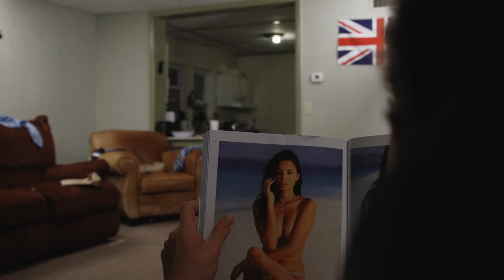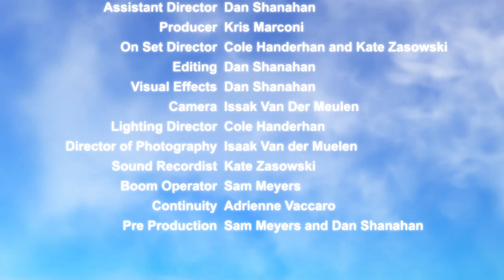Guardian A-Hole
Fiction Field Production 1 project.